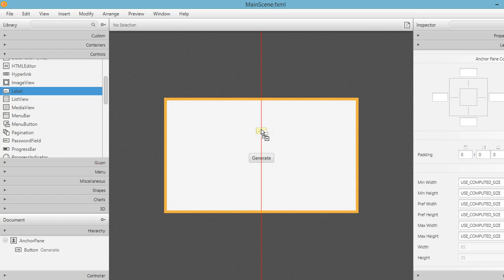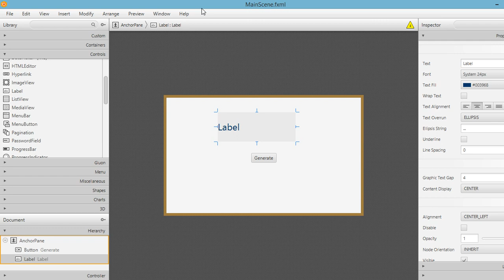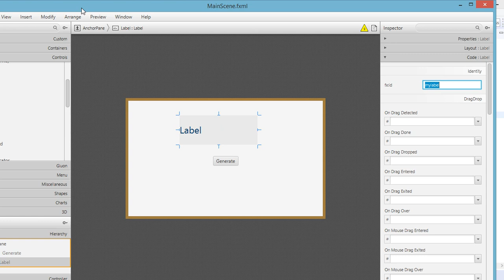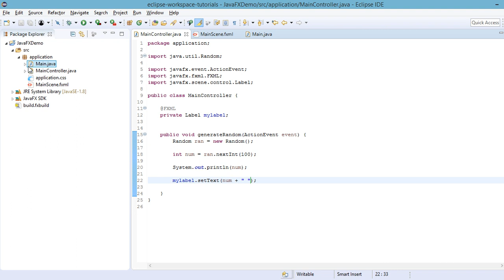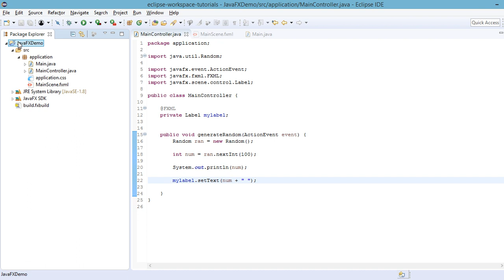JavaFX and MySQL for Beginners Tutorial - How to work with Label in JavaFX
JavaFX is a Java library used to build Rich Internet Applications. The applications written using this library can run consistently across multiple platforms. The applications developed using JavaFX can run on various devices such as Desktop Computers, Mobile Phones, TVs, Tablets, etc.. To develop GUI Applications using Java programming language, the programmers rely on libraries such as Advanced Windowing Tool kit and Swing. After the advent of JavaFX, these Java programmers can now develop GUI applications effectively with rich content. In this tutorial, we will discuss all the necessary elements of JavaFX that you can use to develop effective Rich Internet Applications.

In this lecture, we'll learn how to implement label in our JavaFX application.

label in javafx
javafx label component
javafx tutorial for beginners
javafx and mysql